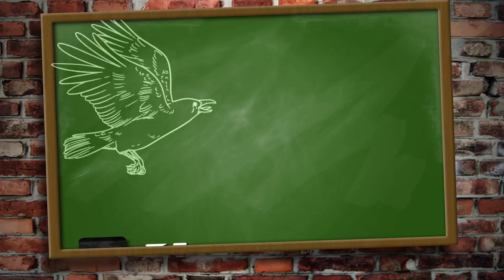New gun & new cartridge vs armour-plated pigeons - Crowhow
It's all new, new, new in this episode of Crowhow. Andy's Blaser F16 has been off to the factory for a series of bespoke tweaks, he is trying out new fibre-wad Clear Pigeon cartridges from Gamebore, and he even has a new, improved cameraman, Carlos (David is flouncing around Europe waving his camera at foreign hunters). If that weren't enough, Crow is convinced the the pigeons have a new secret weapon. Watch this film to find out more...